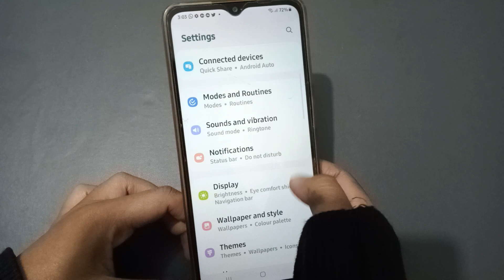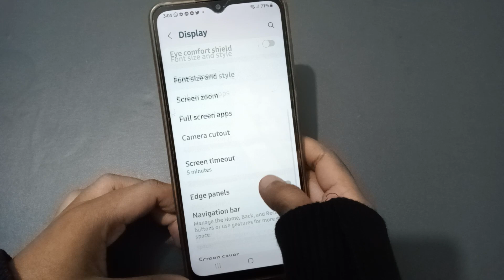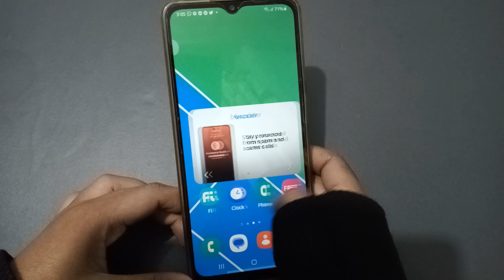Samsung galaxy F04 night mode setting, night light activate and off kaise kare, samsung mobile night